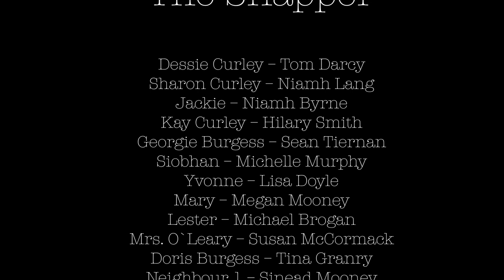The OSCARZ | 4 Peaks | The Snapper | The Movie